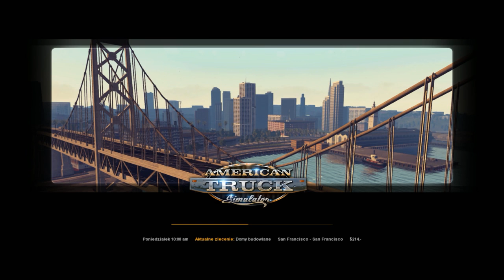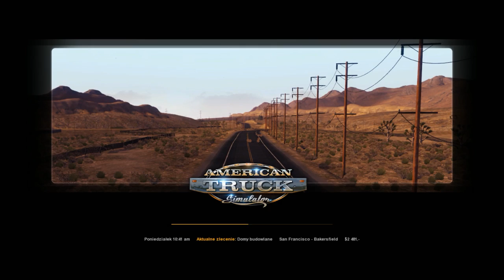AMERYKAŃSKA FILIA RTS LOGISTIC - American Truck Simulator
Pitch Black wziął kredyt i zmienił pracę. Wyjechał za granicę aby dostać się do RTS Logistic - Firmy przewozowej, która działa zarówno na terenie Europy jak i Ameryki. Tutaj, być może, spełni się jego American Dream.